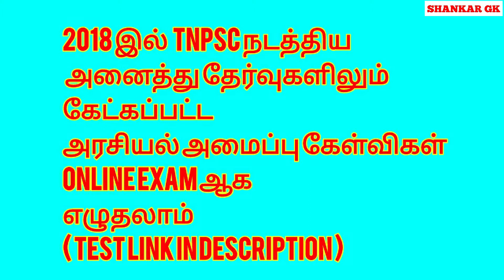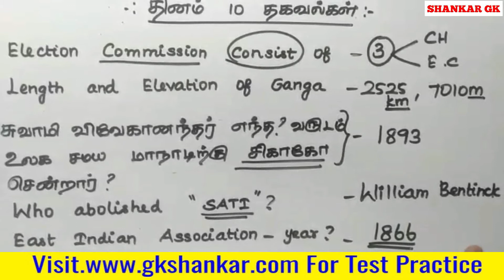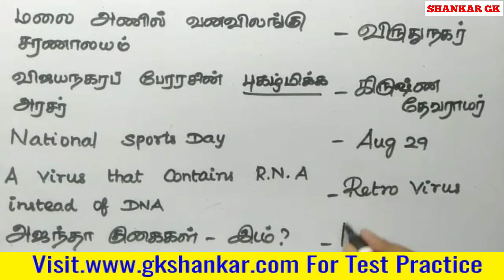தினம் பத்து தகவல் | Question Set 10 | J JENIFER RENUGA | GK SHANKAR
Consistency  Wins.